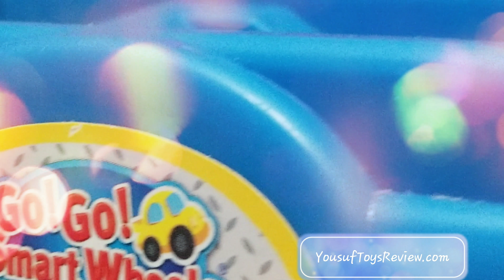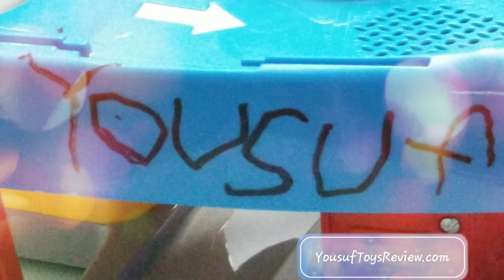VTech Go! Go! Smart Wheels city and cars demo || Yousuf Toys Review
Yousuf Toys Review channel got lots of fun such as; Toys review of hot wheels, VTech Go! Go! smart wheels, Thomas and Friends, car racing tracks, Mastermind toys, School bus, GT Cars, Tesla cars, , learning news words, Mathematics and counting, Soothing and relaxing videos for toddlers and all ages, play dough demos, vlogs, drawing super heroes’ characters, cartoon characters, animals, numbers, letters, flowers, vegetables, and fruits.

Yousuf got lots of plan to entertain all of you.